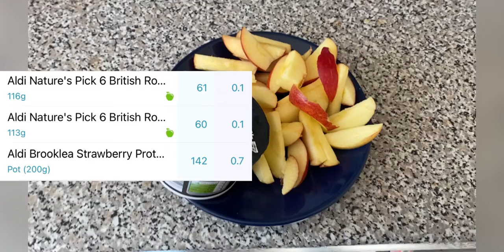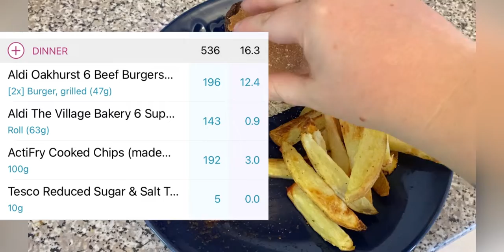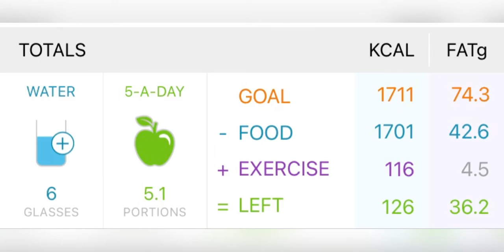WIAT 22/04/2021 following Calorie Counting - 1701 | Day 74 of 100 Day Exercise Challenge Complete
Thursdays what I eat in a day following a calorie controlled diet. My daily calories this week are 1711 because I am having an easier day on Saturday.